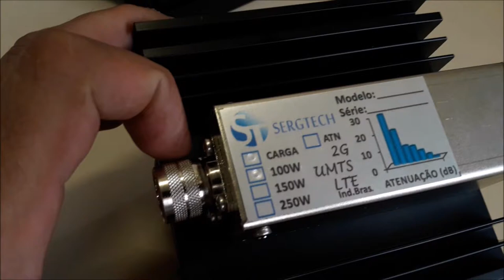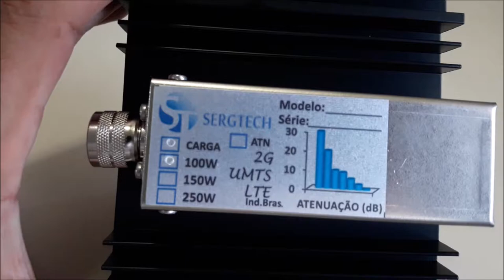Ideal manutenção redes indoor rádios comunicação carga vhf uhf 50r 50ohm Engenharia Sergtech sergtec